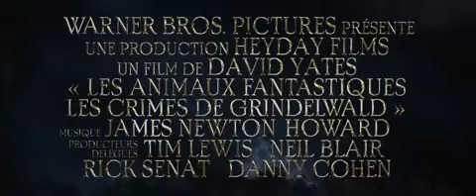bande annonce LES ANIMAUX FANTASTIQUE 2 : LES CRIMES DE GRINDELWALD